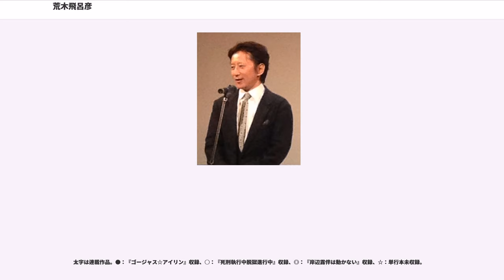荒木飛呂彦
荒木 飛呂彦（あらき ひろひこ、1960年6月7日 - ）は、日本の漫画家。宮城県仙台市若林区出身。東北学院榴ケ岡高等学校卒、宮城教育大学中退、仙台デザイン専門学校卒。身長169.5cm、体重（2007年現在）61kg、血液型はB型。既婚者で二女の父。本名、荒木利之（あらき としゆき）。

1980年（昭和55年）、「武装ポーカー」でデビュー（本名名義）。代表作は『週刊少年ジャンプ』（集英社）1987年1・2号から連載開始された『ジョジョの奇妙な冒険』。同作品は複数の部に分かれ、主人公や舞台を変えながら20年以上に渡って連載され続けており、シリーズ総計122巻（2018年7月現在）、発行部数は1億部（2015年12月時点）。

中学時代に剣道部に所属。幼少期から「ひとりの世界」に浸るのが好きで、早くから漫画も描いていた。当時は梶原一騎の漫画作品『巨人の星』（川崎のぼる画）、『あしたのジョー』（ちばてつや画）などを愛読、また白土三平の忍者・歴史漫画『サスケ』と『カムイ伝』の理論的な作風に影響を受けた。小説では江戸川乱歩や『シャーロック・ホームズ』シリーズをよく読んでいたという。なお荒木には4つ下に双子の妹がおり、この2人の仲が良かったため、「家族の中で疎外感を抱いていたため、ひとりで何かを楽しむことが余計に好きになったのだと思う」とインタビューで語っている。

高校時代はロードレース部に所属。この頃に横山光輝のサスペンス作品を愛読する。特に学生服の主人公が古代遺跡を探検する『バビル2世』は『ジョジョの奇妙な冒険』Part3のモチーフに影響を与えており、インタビューでは「自分の原点」とも述べている。

16歳の時に同い年のゆでたまごが『週刊少年ジャンプ』でデビューしたことに焦りを感じ、高校3年の時に初投稿、以後何度か投稿を重ね、専門学校在学中の1980年（昭和55年）に「武装ポーカー」で第20回手塚賞に準入選しデビュー。

デビュー後は、仙台に在住したまま『週刊少年ジャンプ』で『魔少年ビーティー』を執筆していた。上京後は『バオー来訪者』の短期連載を経て、1987年（昭和62年）より『ジョジョの奇妙な冒険』の連載を開始し、2003年（平成15年）までに6部の物語を執筆する長期連載となった。2004年（平成16年）に同誌にて『ジョジョ』のPart7にあたる『スティール・ボール・ラン』の連載を開始し、連載途中の2005年（平成17年）より月刊誌『ウルトラジャンプ』に移籍。『ジョジョ』シリーズは2010年（平成22年）には通算100巻を達成し、達成後の2011年（平成22年）に『スティール・ボール・ラン』を完結させた後、すぐさま『ジョジョ』のPart8である『ジョジョリオン』の連載を開始し現在に至る。

評論家の加藤幹郎によると、高度な技術で過去の作品の引用を行うその作風から荒木をマニエリスムの作家と言い表している。

一方で連載開始時から「人間讃歌」をメインテーマとして掲げる『ジョジョの奇妙な冒険』は「ある意味で少年漫画の王道」と評されており、荒木自身「昔からある少年漫画の伝統を受け継いでいるつもり」と話している。しかし、荒木は「子ども向けに描いたつもりはない」とも発言している。

荒木は自身の絵柄についてルネッサンス美術、特にミケランジェロに影響を受けたと公言しており、「ジョジョ立ち」と呼ばれる独特のポージングもイタリア美術が発想の元となっている。また『ヴォーグ』などのファッション雑誌が好きで、1980年代のベルサーチやなどが『ジョジョ』のファッションのルーツだと語っている。色は紫を好み、カラーイラストでも多用される。絵柄についてはファッション・イラストレーターのアントニオ・ロペス（）（例）やSF・ファンタジー画家のフランク・フラゼッタ、ヨーロッパの漫画家エンキ・ビラルやなどからの影響も指摘されている。
また、絵の特徴やデザインはシンプルなほどよく、車田正美のような極限まで単純化された画面や物語が最高と語っている。

荒木の作品では非対称な変形コマを多用し、ページ全体が歪んで見えるようなコマ割りがしばしば行なわれる。「斜めになったコマ」はそれほど珍しいものではないが、「1ページのコマ割り全体が斜めになっている」のは他にあまり例がない。この変形ゴマは『ジョジョ』Part3後半より使われるようになり次第に頻度が増え、それに従いコマ外の余白が増えていったが、Part7『スティール・ボール・ラン』では全ページがタチキリ（ページの端いっぱいまで絵を入れること）で描かれるようになった...